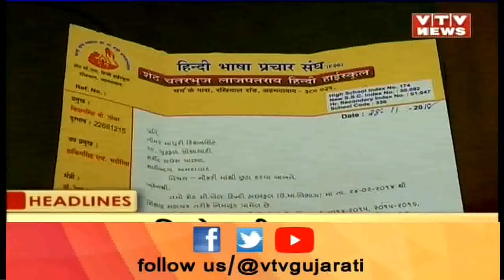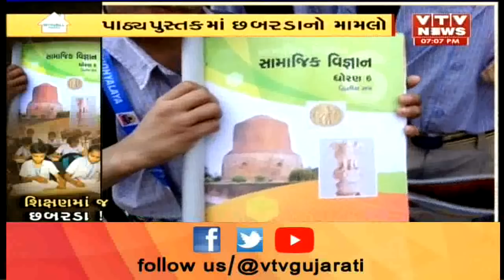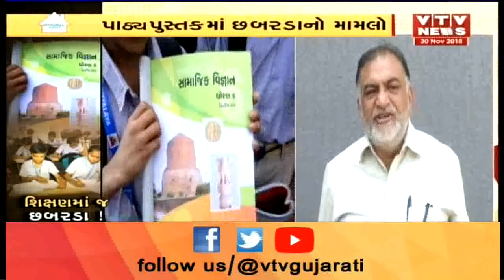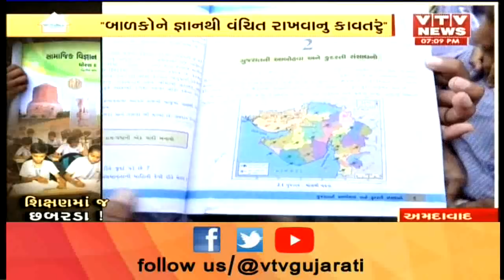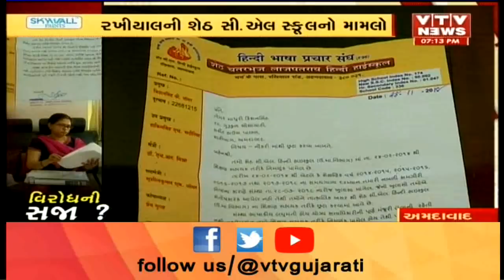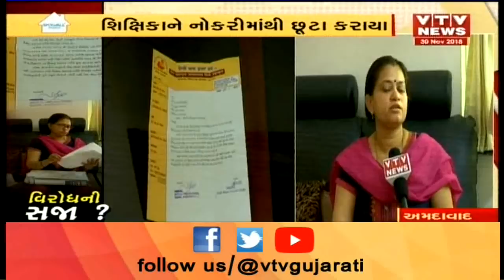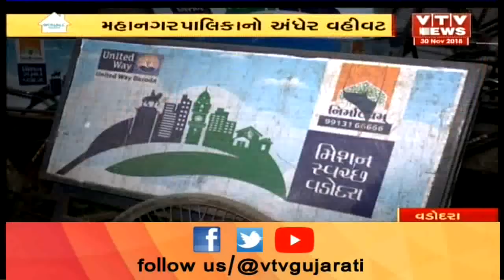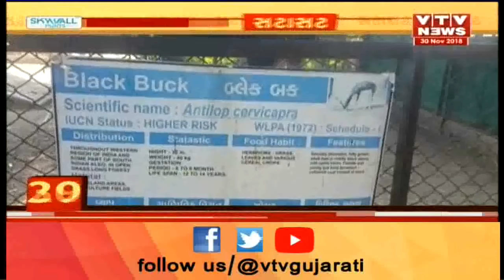Aaje Gujarat(આજે ગુજરાત) | 30th November'18 | Vtv News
Aaje Gujarat(આજે ગુજરાત) | 30th November'18